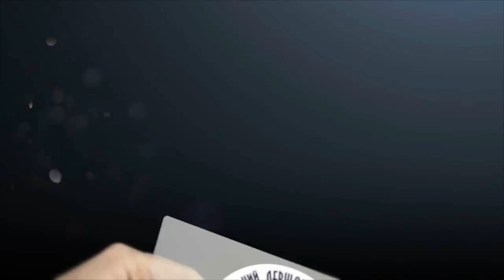Історії успіху: Нателла Арустамова. Випуск 1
Дебютний випуск нової передачі у форматі інтерв’ю! Першим гостем стала директор наукової бібліотеки ХДУ Нателла Арустамова. Еміграція, акторська мрія та шлях до ХДУ - детальніше дивіться у відео.
Монтажер/ведучий-Сергій Сергеєв
Оператор - Роман Царьов